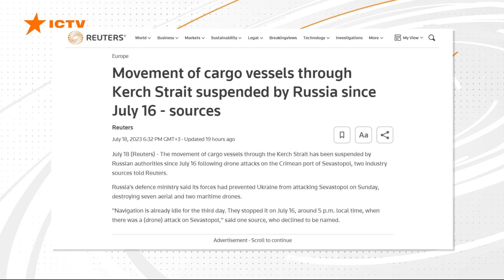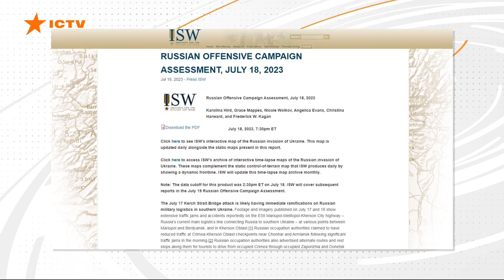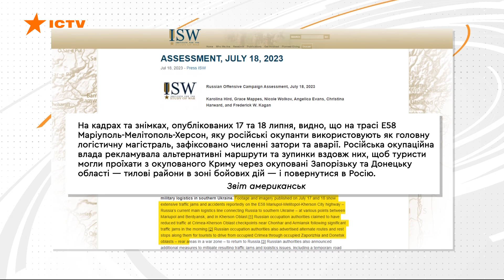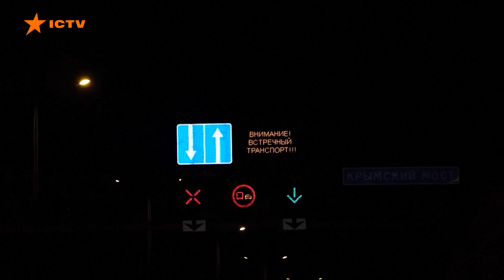Що говорять росіяни у ЗАТОРАХ НА ВИЇЗДІ З КРИМУ — МЫ РАДЫ...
З тимчасово окупованого Кримського півострова продовжують масово тікати росіяни після вибухів на Керченському мосту. Затори з машин із російськими номерами подекуди сягають десятків кілометрів. Усе це супроводжується критикою Кремля навіть з боку російських блогерів та військкорів. Однак пропаганда розповідає, що ситуація під контролем.

Автор відео: журналіст програми Вікна СТБ Олександр Мужичук ексклюзивно для телемарафону Єдині новини.